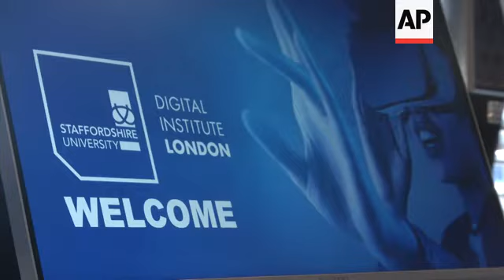Ready student one? Universities launch new esports degrees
(1 Oct 2019) LEAD IN:
A number of U.S. and British universities are starting degree programmes in esports, in the latest sign of the industry boom in competitive multiplayer video gaming.
The new degrees aren't about playing games, but rather offer business courses, teaching marketing and management skills with an esports angle.

STORY-LINE:
On their first week in class, a group of students is playing a first-person shooter video game in a sleek new digital studio.
It's their introduction to the degree in esports they've all enrolled in.
The group clicking away are at the University of Staffordshire, one of several U.K. and U.S. schools launching programmes aimed at capitalising on the booming industry's need for skilled professionals.
Ryan Chapman, 18, who's starting the course, says his parents were "sceptical at first" about studying esports.
"Now they understand how big the industry is growing, the pace it's growing at, they're now really all for it because it's a great industry to start to get into," says Chapman.
"There's always gonna be risks, but I have zero regrets," says Ellis Celia, 26, who's also starting the Staffordshire course.
"It can only go up at this point."
The University of Staffordshire last year launched its Bachelor's and Master's esports programmes, in which students mainly learn marketing and management skills tailored to the industry.
This autumn, it's expanding the programme to London while other schools are also debuting esports degree courses, including Britain's Chichester University, Virginia's Shenandoah University, Becker College in Massachusetts and The Ohio State University.
In Asia, where esports has seen strong growth, schools in Singapore and China offer courses.
The global esports market is expected to surge to $1.1 billion this year, up $230 million from 2018 on growth in sponsorships, merchandise and ticket sales, according to Newzoo.
The research firm expects the global esports audience to grow in 2019 to about 454 million as fans tune in on livestreaming platforms such as Twitch and Microsoft's Mixer.
Esports tournaments have become a cultural phenomenon and now rival traditional sports events in size and scale.
Big competitions are held in arenas, where thousands of fans watch big-name professional video gamers compete for lucrative prize pools.
Esports leagues have franchises in North America, Europe and Asia.
The biggest names, such as Fortnite superstar Tyler "Ninja" Blevins, can earn millions in prize money and livestreaming deals.
Esports are even set to be a medal event at the Southeast Asian Games in the Philippines in November.
Dozens of U.S. colleges have offered varsity level esports competitions for years.
But schools are taking it a step further by adding the new courses as the industry's boom drives demand for skilled professionals who know how to, for example, organise esports tournaments.
The schools emphasise that their courses aren't about just playing video games.
"People aren't aware of the industry that goes behind esports," explains Matt Huxley, a lecturer at Staffordshire University's Digital Institute London. The site is a new outpost that the university, near Birmingham, England, opened so students could be closer to game companies in the British capital.
Huxley, who teaches a class on organising tournaments, says learning about esports is akin to studying sports management.
Students will also learn about the business of competitive gaming and ethical and legislative regulations affecting the industry.